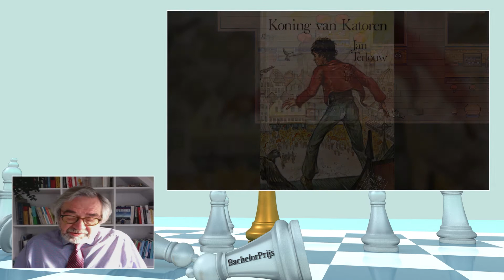Onthulling Bachelorprijs 2020 - uitreikingsweek Vlaamse Scriptieprijs 2020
De Bachelorprijs is een deelprijs van de Vlaamse Scriptieprijs en bekroont de beste professionele bachelorproef. Meer info scriptieprijs.be/bachelorprijs

Kanshebbers:

Elias Callewaert
Arteveldehogeschool Gent

Anthony Coppens & Matthias Ceulers
Thomas More Hogeschool

Rajmonda Osmanaj, Lucinde Opsomer & Amber Pecceu
VIVES Hogeschool